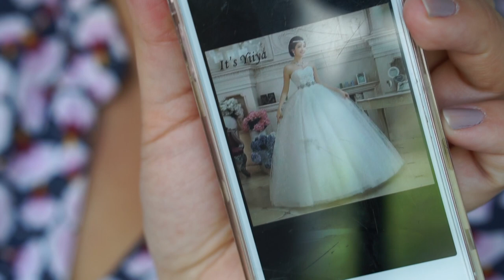ALIEXPRESS €30,- TROUWJURK (WEDDINGDRESS) PROBEREN | Charlotte Blitzblum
De jurk
De handschoenen
De sluier

aliexpress bridal dress, aliexpress trouwjurk, aliexpress bruidsjurk, aliexpress dress, aliexpress weddingdress, trouwen, i said yes.

m i j n s i e r a d e n s h o p j e

• APPARATUUR •
Thuis: Sony Alpha 5100 + Sony SEL 50mm F/1.8 OSS lens.
Vlogs: Sony Alpha 5100 + Sony 16-50mm lens.
Edit: Sony Vegas Pro 13.
Thumbnails: Picmonkey.